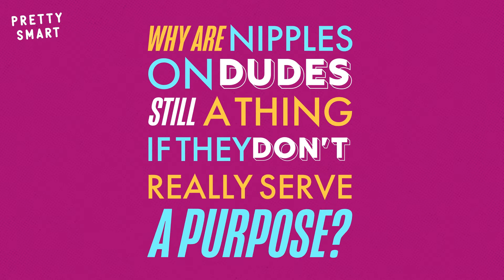Why Do Men Have Nipples?? | Pretty Smart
Men can't nurse babies, so why on Earth do they have nipples? And why is it only a big deal when FEMALES show their nips?? FIND OUT on this week's episode of Pretty Smart!

On each episode of PRETTY SMART, we give detailed, research-based explanations of anatomical curiosities. We explore all things about our bodies that we forget to think about!

Become a Beauty Hack Expert!